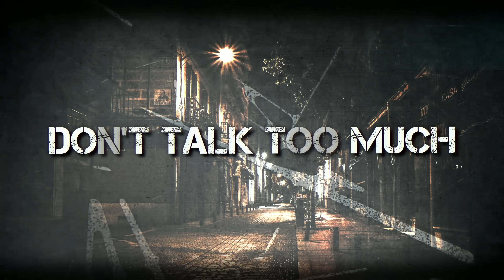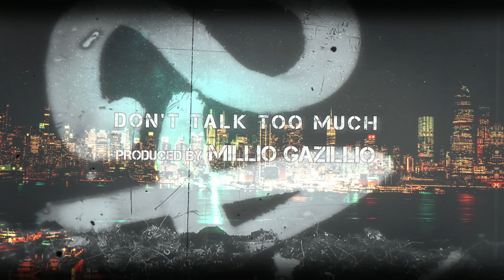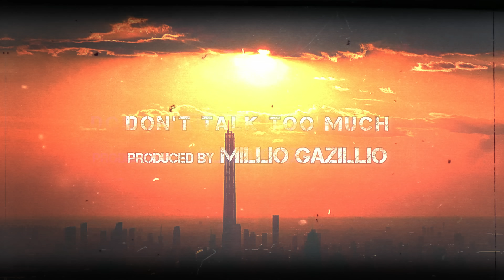Millio Gazillio - Don't Talk Too Much [Official Lyric Video]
''Don't Talk Too Much'' Produced By Millio Gazillio